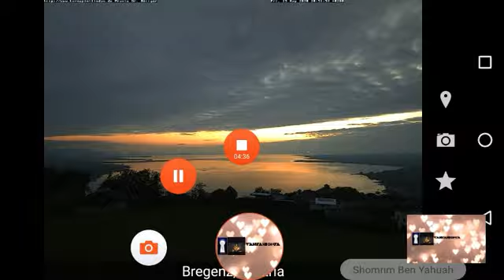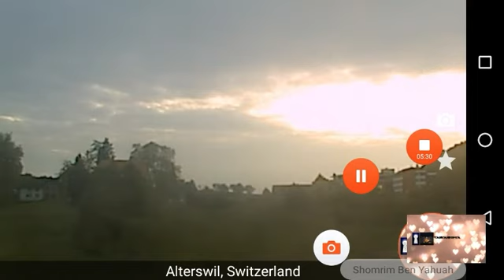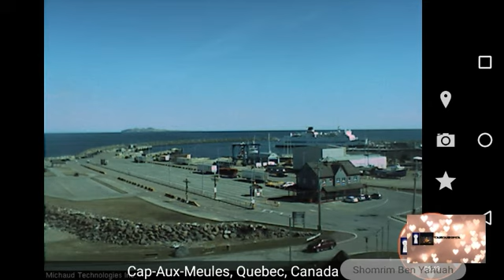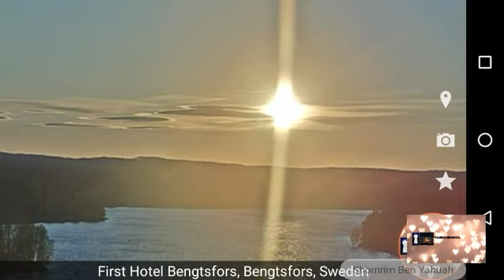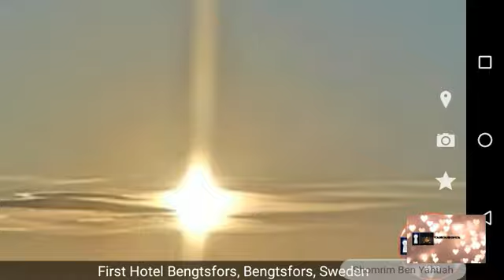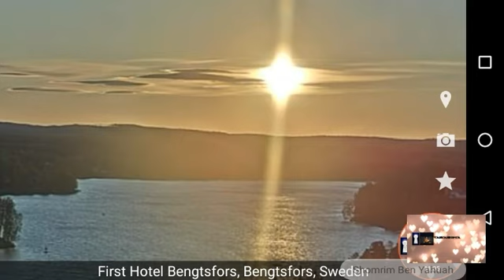Since The beggining The end was fortold THROUGH LOVE IS YAHUAH be now YAHARMONIZED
Since The beggining The end was fortold THROUGH LOVE IS YAHUAH

ALL GLORY PRAISE THANX TO ABBA YHUH YAHUSHA HAMASHUACH JESUS CHRIST HOLY SPIRIT RUACH HA QODESH AMN.

There shall be SIGNS in The sun moon stars SHAMAYIM DECLARES
BE SAVED THROUGH CHRIST NOW REPENT ACCEPT THE GOSPEL BE REBORN IN SPIRIT
DECLARE YAHUSHUAH HAMASHUACH JESUS CHRIST AS FATHER ALMIGHTY KING HIGH PRIEST THROUGH THE SON OF THE MOST HIGH HIM SELF IS WAS ALWAYS FOREVER SHALL BE JESUS CHRIST YAHUSHUAH HAMASHUACH YAHUAH RUACH HAKODESH AMEN